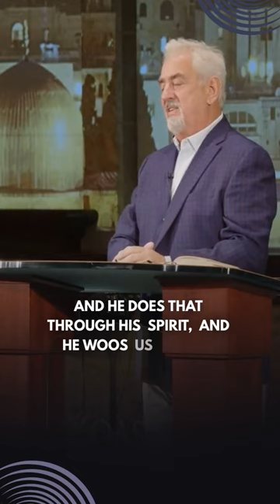We're called to maintain His image—not ours.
It's the consecration altar, which means we give Him everything. We no longer carry our own identity, but His. Pastor Wayne Weaver. Hear the full message on youtube